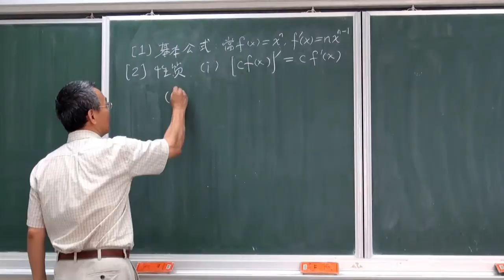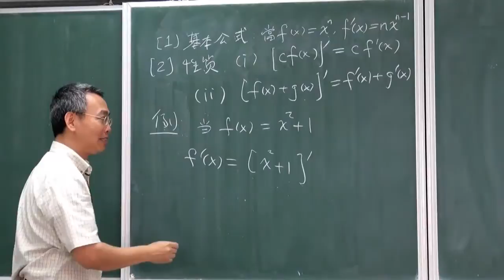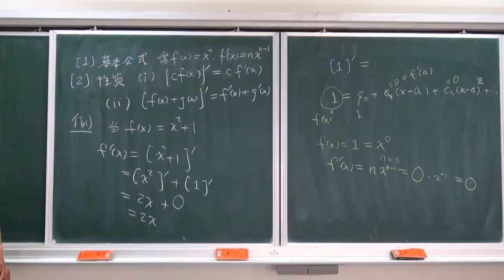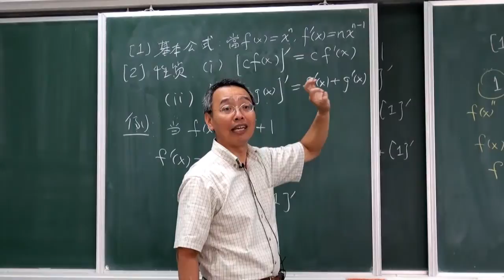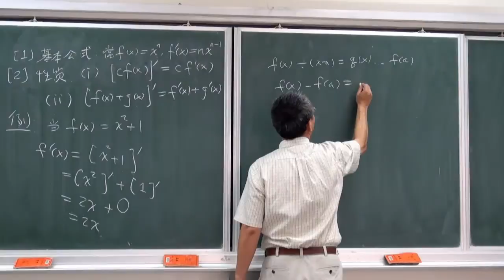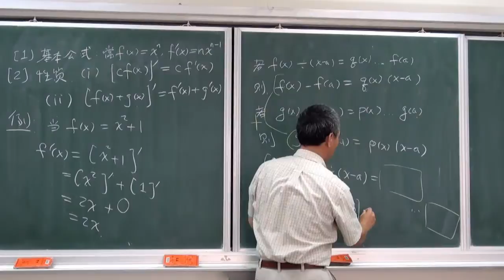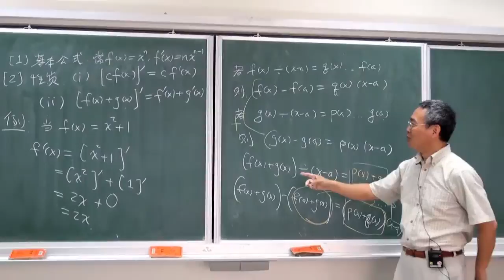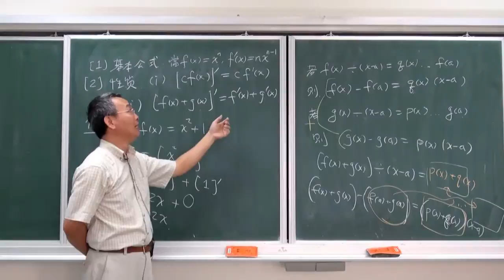036微分的加法性質[第二章第三節]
剛才解決了一個性質：[cf(x)]'=cf'(x)。第二個性質是：[f(x)+g(x)]'=f'(x)+g'(x)。透過例題展示，我們發現所有的多項式都可以做導函數。除法與除法原理可以保證這個性質一定是對的。因此任何多項式函數，都可以利用兩個性質與基本公式去做它的導函數，得到一個一般的導函數公式。如果想要有系統地觀看教學視頻，請看單維彰教授之 ShannMath 頻道的所有播放清單，本視頻屬於《商管應用微積分》清單。